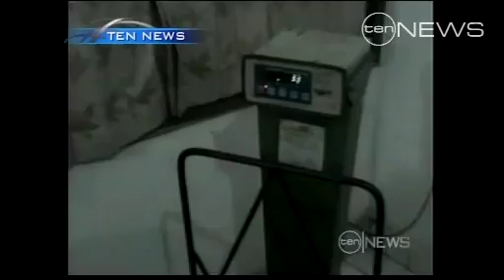Rush Appeal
The men who tipped off Indonesian authorities about the Bali nine drug smugglers give evidence at Scott Rush's death penalty appeal.